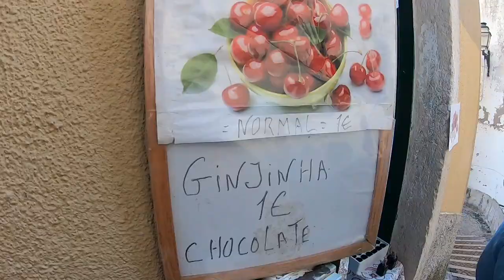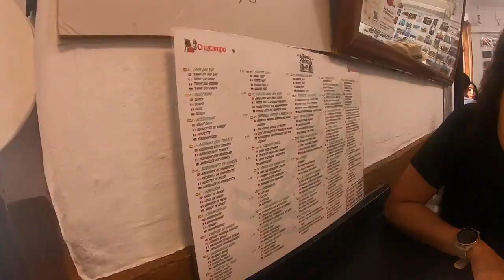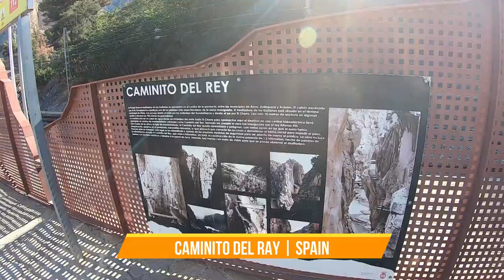Portugal & Southern Spain : MinimalStyleBackpacker 20230602